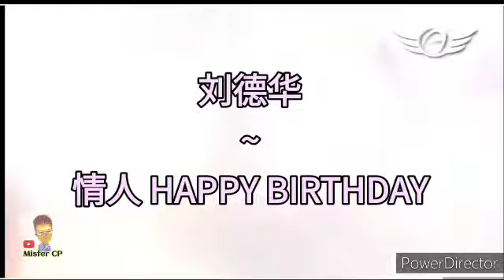刘德华 ~ 情人 HAPPY BIRTHDAY // Ching Yan Happy Birthday - Andy Lau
Andy Lau perform at 32th anniversary of AWC (Andy World Club) 华仔天地, June 18 2020